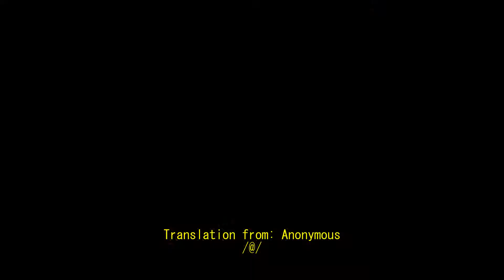Kousaka Umi Commu 01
First subbed Commu for Kousaka Umi -  高坂海美 (CV: Ueda Reina - 上田麗奈)
Rips by Anonymous.
Translation by Anonymous
Subs by that Anon that might be the same Anon who rips videos.

The Idolm@ster Million Live: Theater days